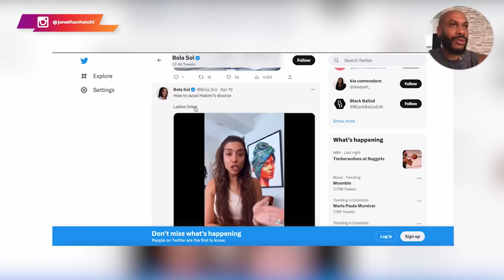HAKIMI doit donner de l'ARGENT à sa FEMME ! INCROYABLE !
Devrait-on être poursuivi parce qu'on essaie de protéger ce qu'on a de plus cher ?

Aujourd'hui, force est de constater que de nombreuses femmes en veulent à Hakimi d'avoir fait ce qu'il y avait lieu de faire. Le comble dans l'histoire, c'est que certaines d'entre elles se permettent le vilain luxe de conseiller la population sur les démarches à suivre pour s'accaparer des biens de leur époux.

Cela les amène même à demander à être payées pour chaque enfant qu'elles auront durant le mariage.

Je ne t'en dis pas plus, découvre les propos de cette "femme", ainsi que mon analyse dans la présente vidéo.

0:00 Intro
02:08 La vidéo-réaction
06:36 Les clarifications de TonTon JoJo
12:16 Conclusion